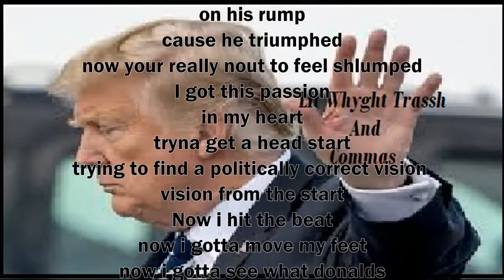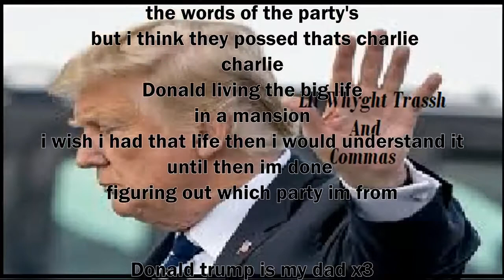Commas - Politically Correct ft. Lil Whyght Trassh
Me and my boi kameron with a k made a song hope you like